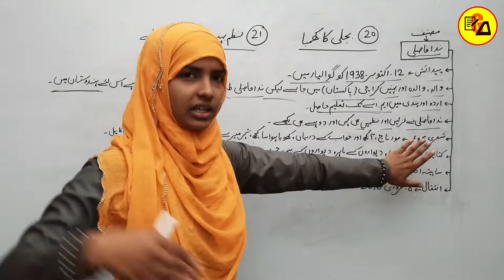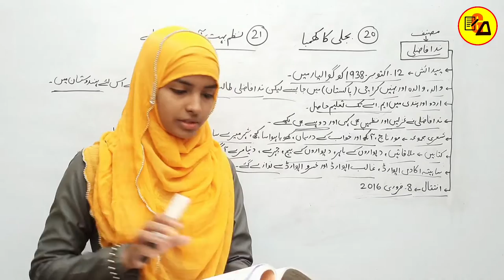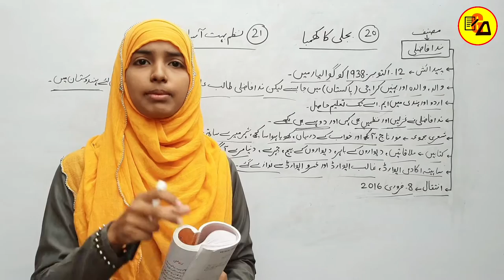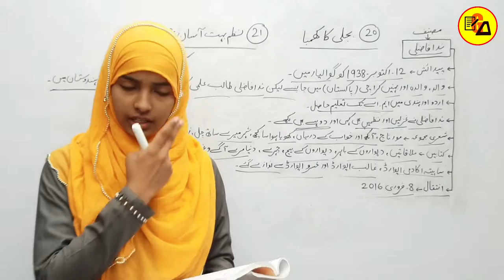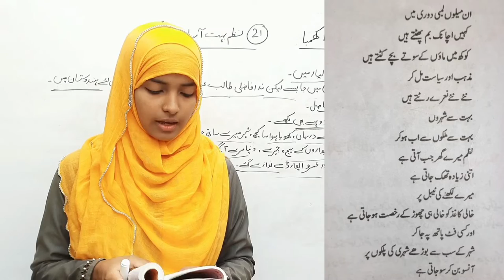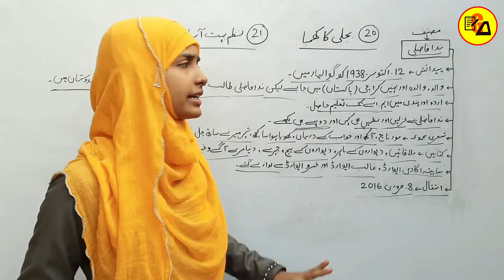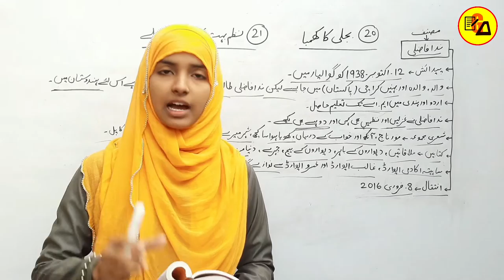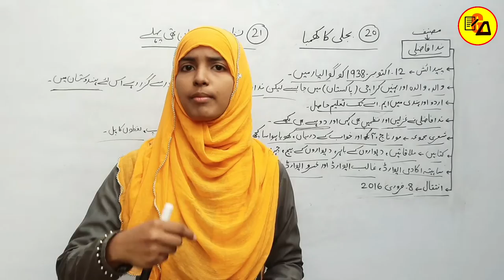Bijli ka Khamba|Nazm Bahut Asan thi Pahle|Nida Fajli|Class 10 Urdu Chapter 20 & 21 By Muskaan Ma'am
Best Wishes :-
Hello Students in this video it has been discussed about Urdu Chapter - 20 and 21.

इस वीडियो में कक्षा 10वी उर्दू के दरख्शा किताब से 20वे और 21वे चैप्टर की समाप्ति पूरी तरह से कि जा चुकी है जो आपके आने वाले वार्षिक एग्जाम के लिए बहुत ही ज्यादा महत्वपूर्ण साबित होने वाला है इसलिए इस वीडियो को अपने दोस्तों तक पहुंचाने की कोशिश करें ताकि सभी विद्यार्थी इसका फायदा उठा सकें l